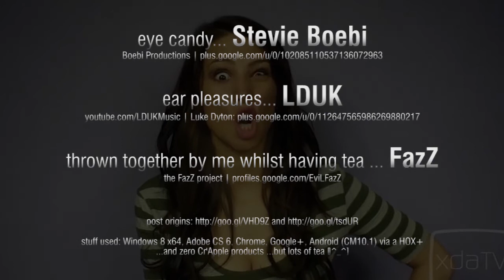Stevie's Poke Glare GiF meets LDUK and then some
If only we could embed audio into GiF's, I think Stevie Boebi would be that much more... 'gLaRey'? \{}6_9}/

☻ FazZ (me) / the FazZ project (website in the near future)

Post origins where this all began and where it is right now

The things'n'stuff I used: Windows OS 8 x64, Adobe CS 6, Chrome, Google+, Android (CM10.1) via my HOX+ ...and zero Cr'Apple products ...but lots of tea []^_^]